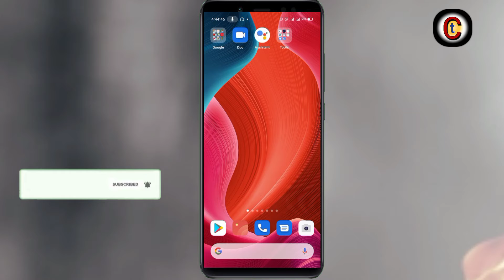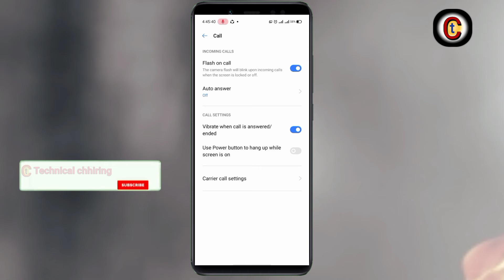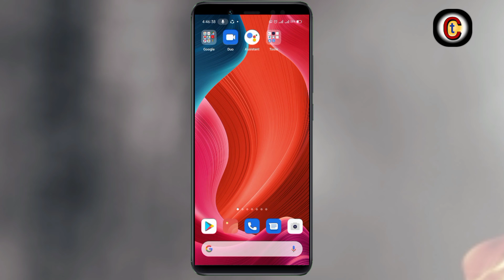Power Button Call Disconnected Problem Fixed in Nepali || तपाईको फोनमा Power Button Call end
Welcome To Technical chhiring
  Official Nepali Technical Channel !!

In this video i am going to show you, useful android

app and new tricks in 2021. which is really cool and
awesome for you, i mean that i mean that if you use

wif in your mobile then this new app is really useful

for you, because by using this new secret tricks

interested to know about this then please watch this

video end til..